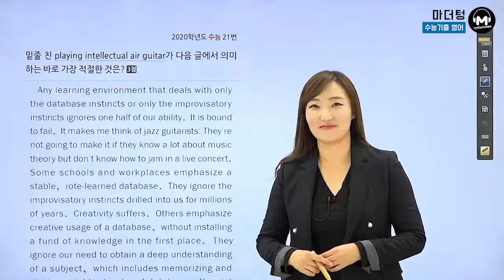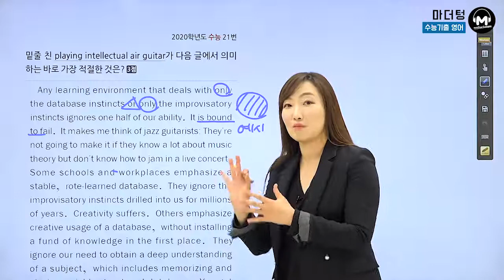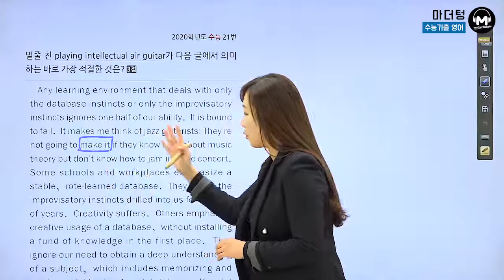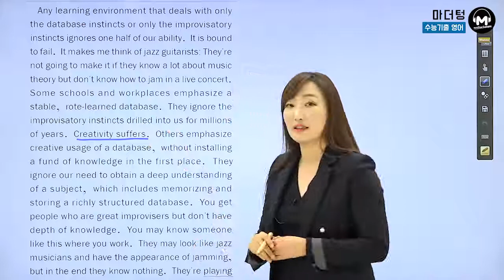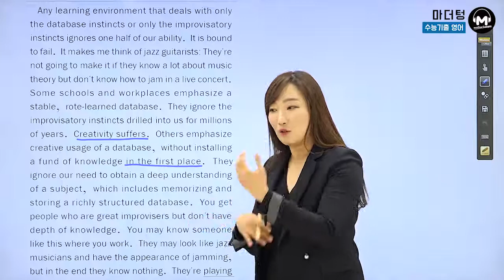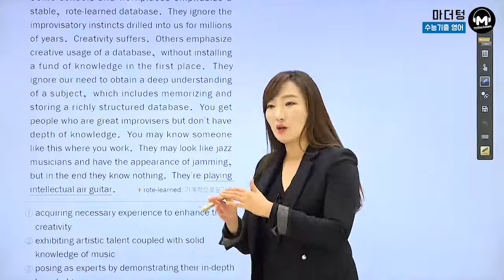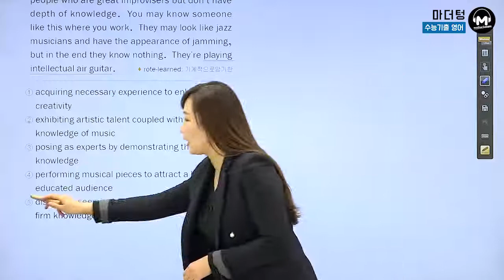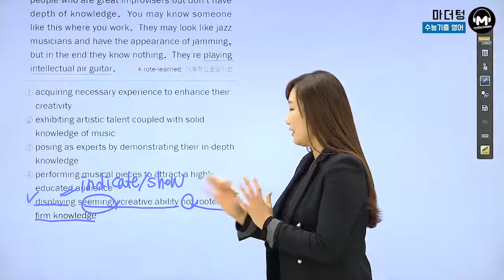[마더텅] [수능기출 영어] 2020학년도 수능 21번 (풀이 : 이미정 선생님)